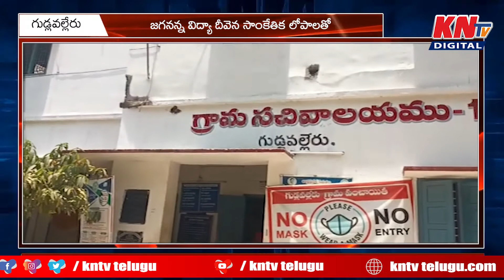జగనన్న విద్యా దీవెన సాంకేతిక లోపాలతో విద్యార్థులు తీవ్ర ఇబ్బందులు..